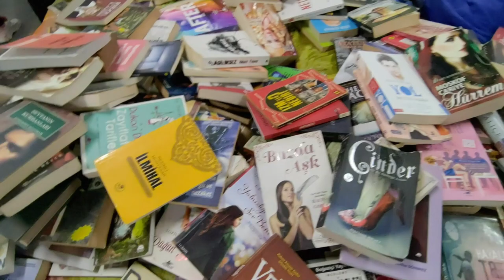Məhşurların getdiyi Sosyete Kadıköy bazarı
Tarihi Kadıköy salı pazarı - Sosyete pazarı
İstanbul, Üsküdar